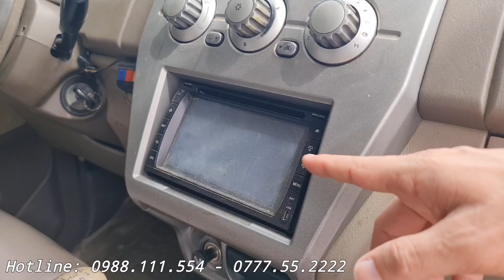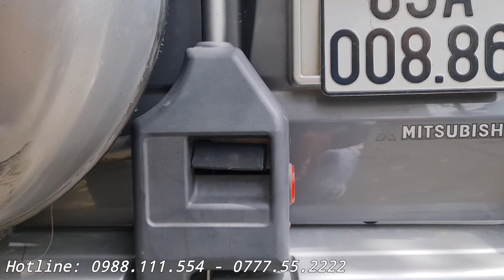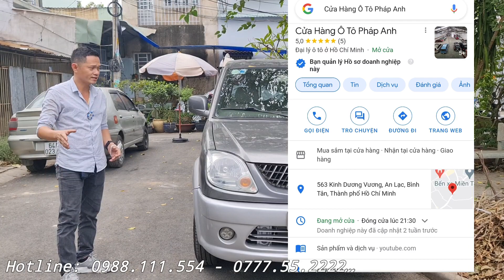(Đã bán) Mitsubishi Jolie Giá triệu tại Gara Ô Tô Pháp Anh - Duy Thạch